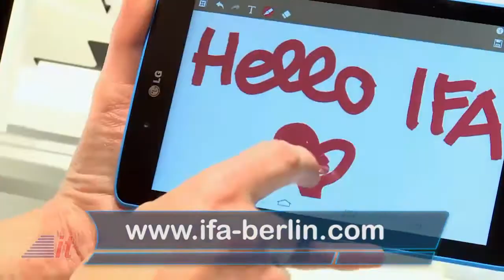This Week in Tech History: Electric Washing Machine & First IBM Personal Computer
On this edition of "This Week in Tech History", Chris takes us back to early in the 20th century for the first electric washing machine. Also featured, the first IBM personal computer.